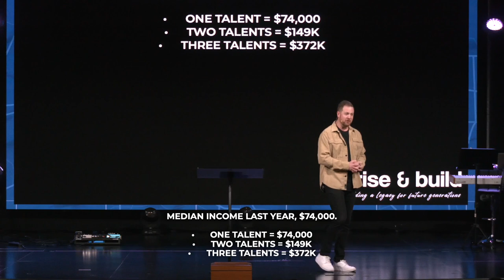Breaking the Poverty Mentality | Arise and Build | Adam Hardegree